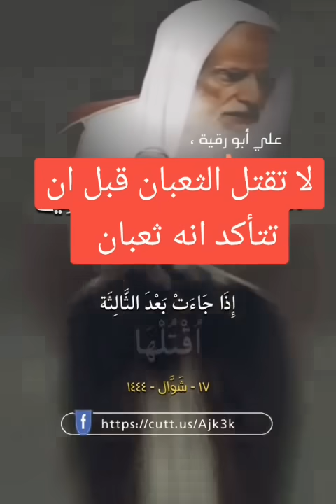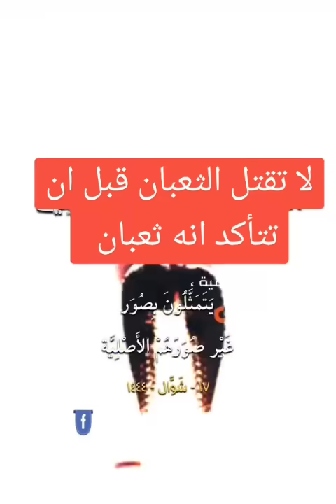لا تقتل الحيات في البيوت حتى تتأكد. استمع للمقطع. العلامة ابن_عثيمين رحمه الله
‏فيديو من ابو عبدالرحمن